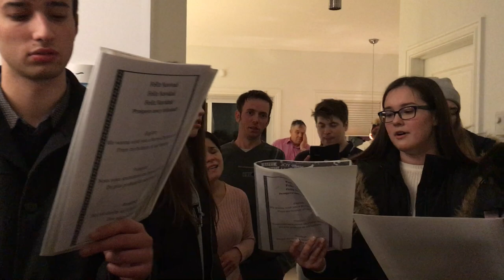bethel montreal azi s-a nascut 24 dec 2017 seara 018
24 dec 2017 seara